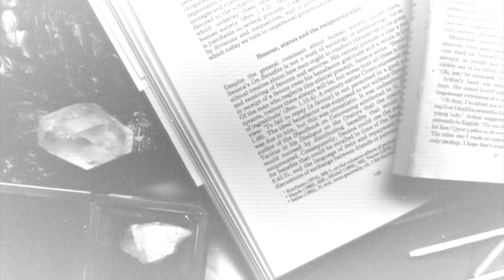¿Cómo leer a H. P. LOVECRAFT? 📖 ¡Maratón de lectura! | Arcade's Books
He aquí algunas de las obras más emblemáticas de Lovecraft, perfectas para leerlas a modo de maratón en las semanas de octubre que vienen. Están más que invitados a unirse al ClubDeLecturaArcadianos 🤗🖤📖

Los espero en los DIRECTOS DE SOCIALIZACIÓN:
🌟 Domingo 18 de octubre (por Instagram: @arcadesbooks)
🌟 Sábado 24 de octubre (por Instagram: @arcadesbooks)
🌟 Viernes 30 de octubre (por este canal)
Les estaré confirmando las horas en las respectivas semanas de transmisión. 🤗

♥ Ayúdame a seguir creando contenido y recibe beneficios exclusivos: Club de lectura privado, asesorías para escritores, reuniones virtuales, videos exclusivos, ¡y más!

★ CONECTA CONMIGO ★